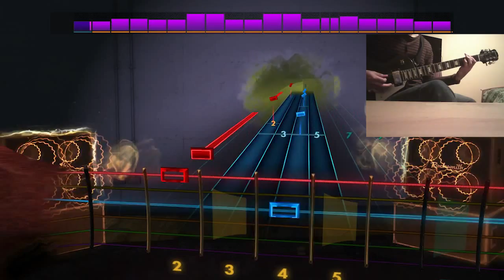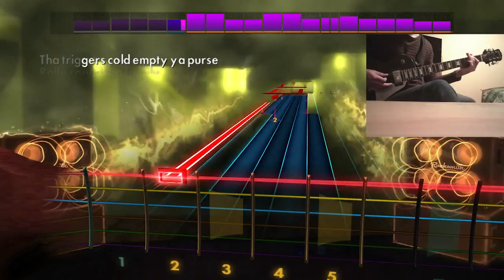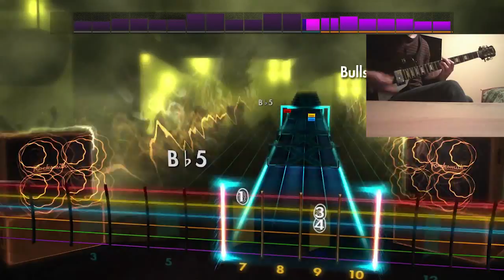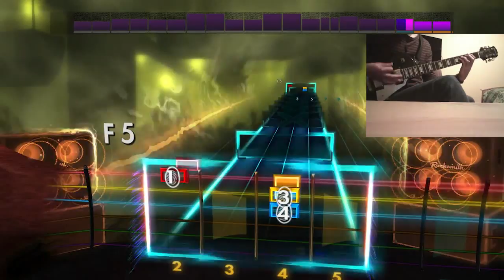Rocksmith 2014 | Bulls On Parade - Rage Against The Machine (Lead Guitar)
Song - Bulls On Parade
Artist - Rage Against The Machine
Album - Evil Empire
Year - 1996